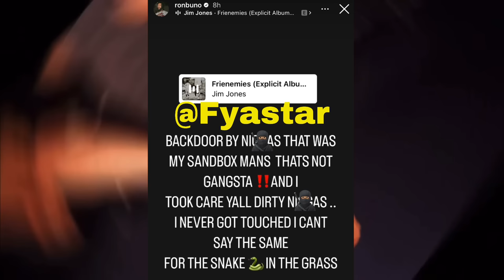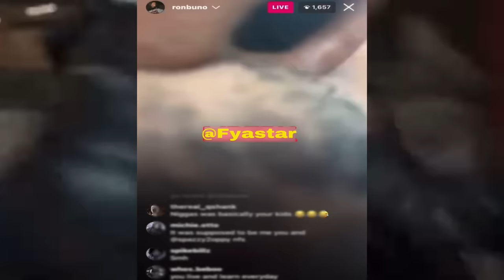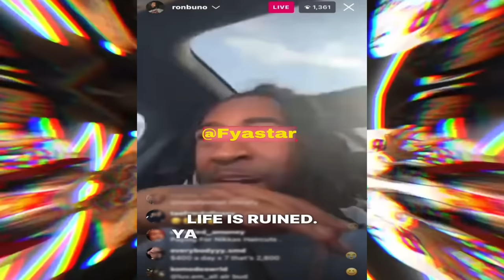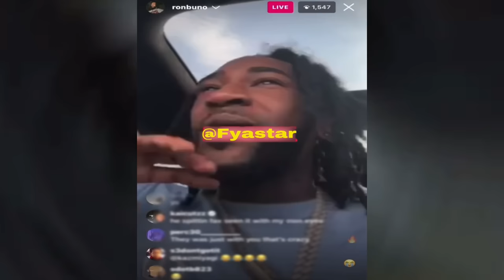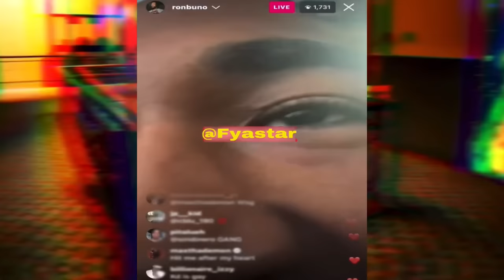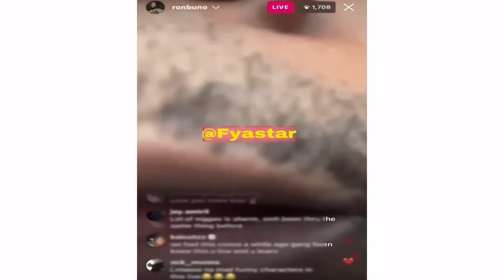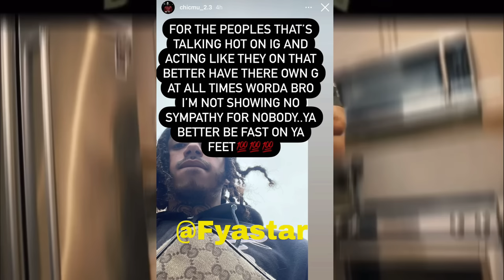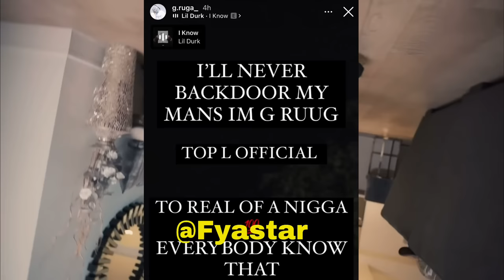Ron Suno gets BACKDOORED by his OWN MANS! then he catches him LACKING !!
ron suno gets backdoored by his mans then he catches him lacking and strips him